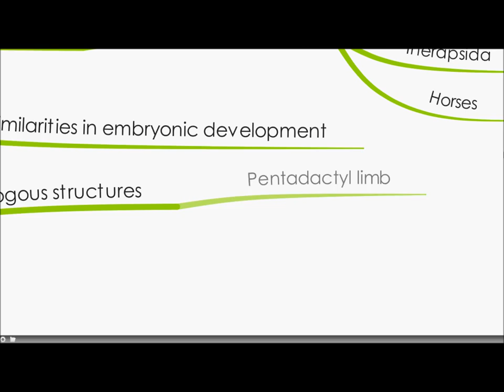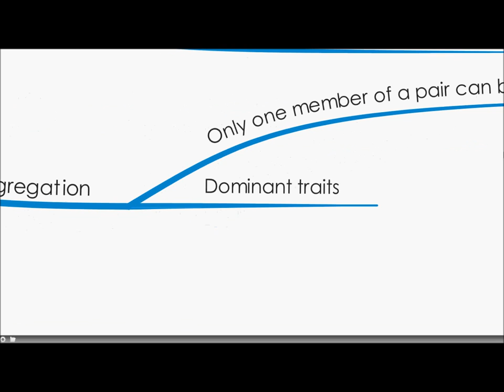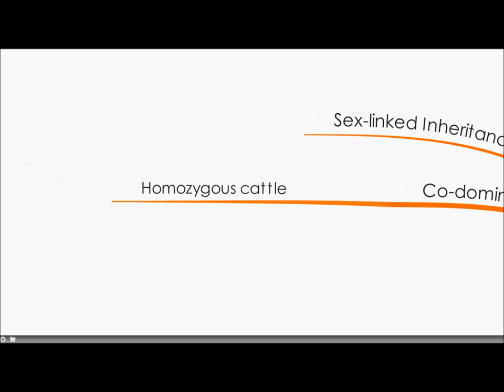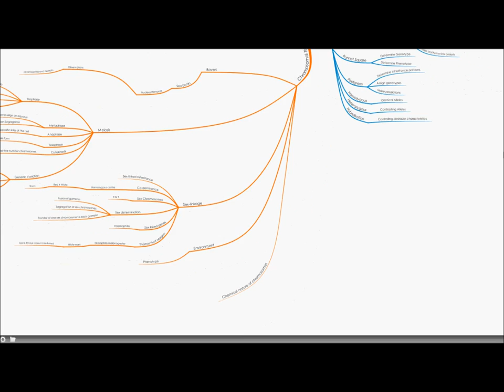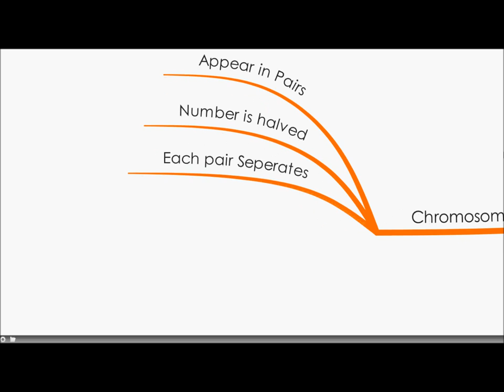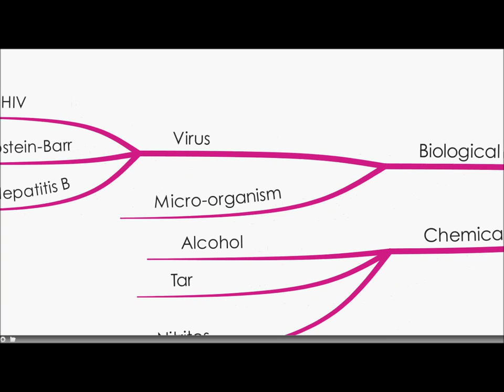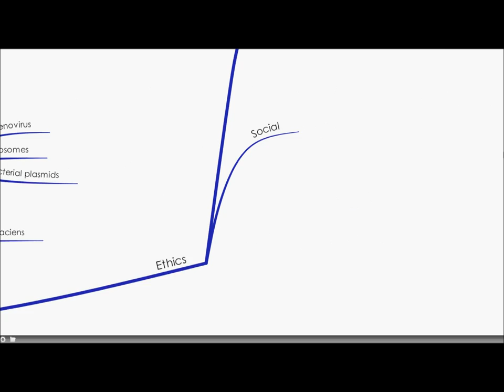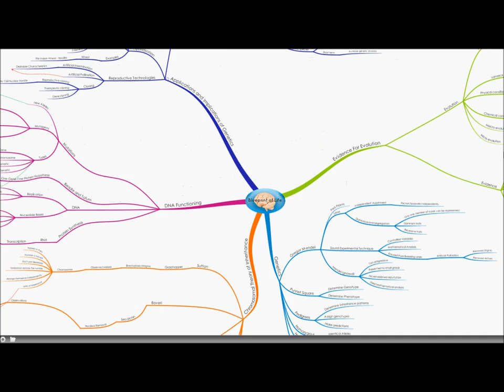Blue Print of Life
HSC Biology topic 2